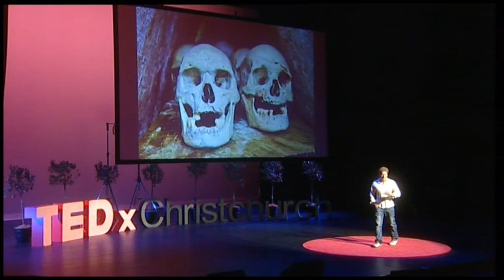Make Your Own Discoveries: Ellis Emmett at TEDxChristchurch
Ellis Emmett is as close to a stereotypical Kiwi as you can get; he's an avid adventurer and passionate outdoorsman. His many and varied adventures have taken him from the peaks of inaccessible mountain tops, deep into remote jungle, to over 1,000 feet beneath the ocean -- and literally hundreds of places in between. These journeys, along with Ellis' gift for storytelling and his passion for the outdoors, have led to him becoming an international television personality and author.